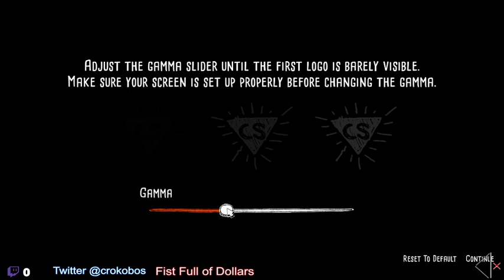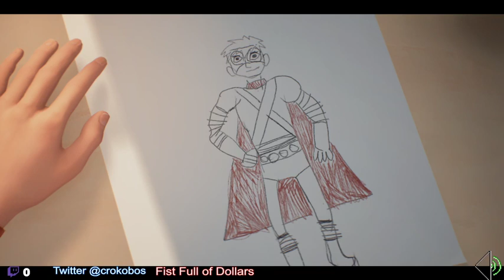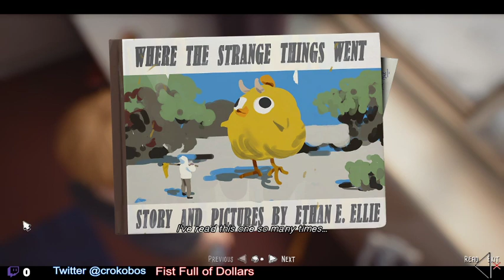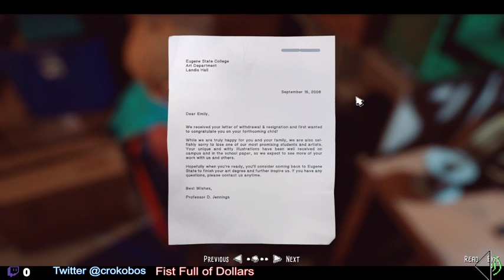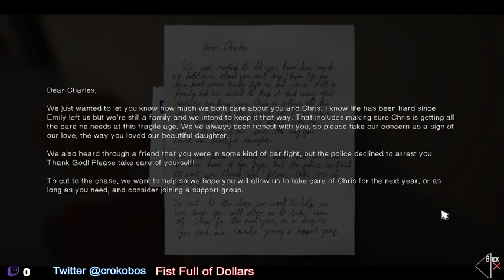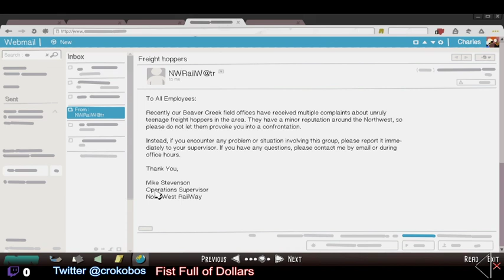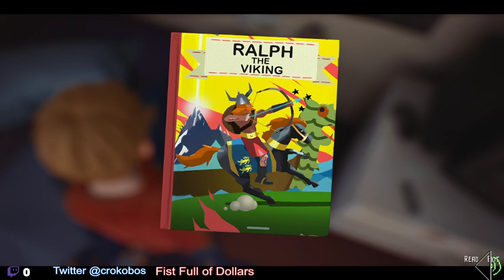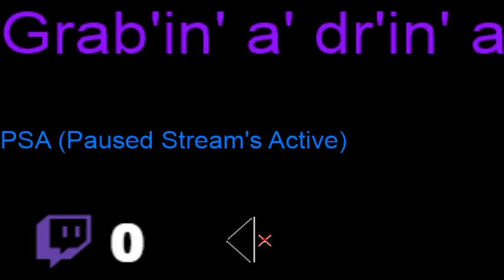[VOD] Keep it coming! (Life is Strange)